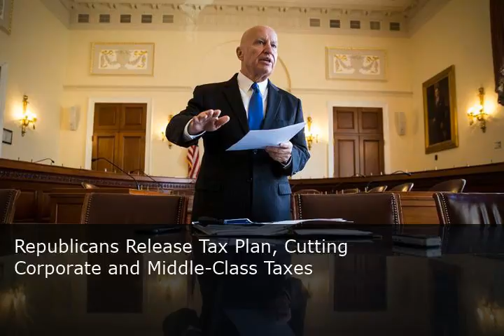This Concludes Our Broadcast Day - Thursday November 02nd, 2017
On Thursday November 02nd, 2017, the internet signed off and concluded its broadcast day. When that happened, the most remarkable events of the day were determined and collected in this video... Happiest5WordSentence, The FCC is expected to announce a vote to gut net neutrality rules the day before Thanksgiving Only a big burst of phone calls to Congress can stop them from allowing ISPs to charge us extra fees to access sites apps games and especially the music we all love [discussion], Republicans Release Tax Plan Cutting Corporate and Middle-Class Taxes, happiest5wordsentence, This RSS feed URL is deprecated, THE HOUSTON ASTROS ARE THE 2017 WORLD SERIES CHAMPIONS!!!.